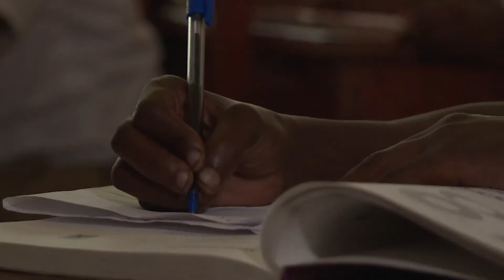Government defies child marriage ban (2017, Tanzania)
One year on, Tanzania has yet to outlaw child marriage, despite an order by the Supreme Court.